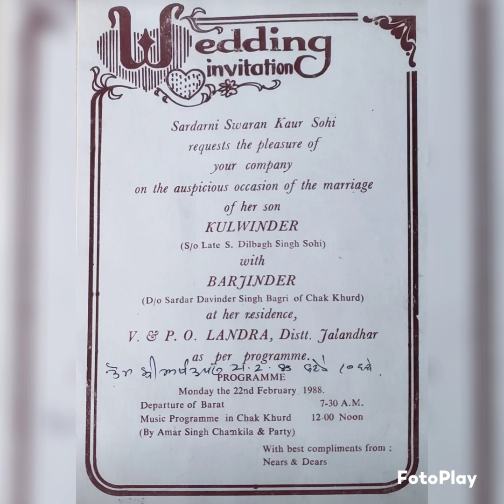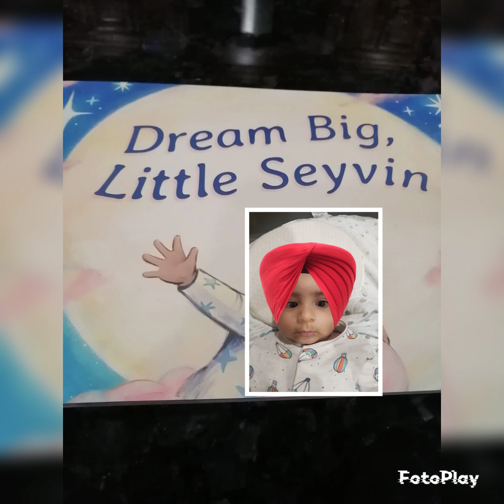February 22, 2023